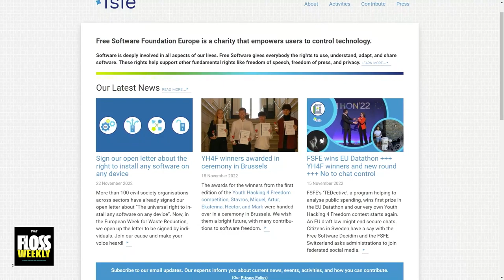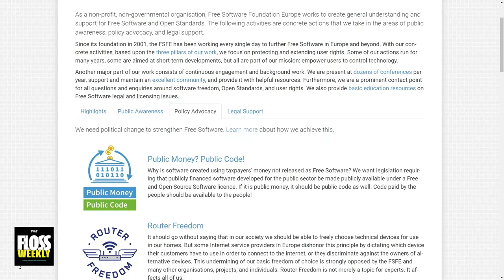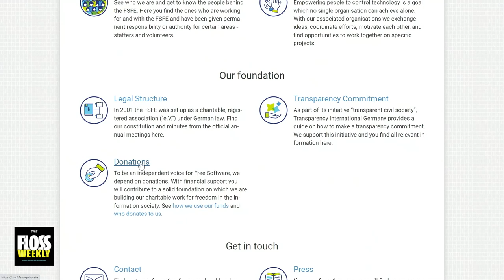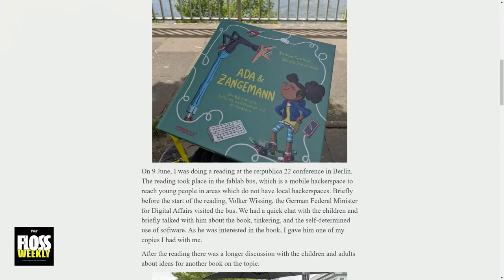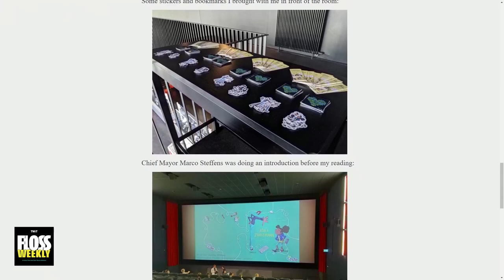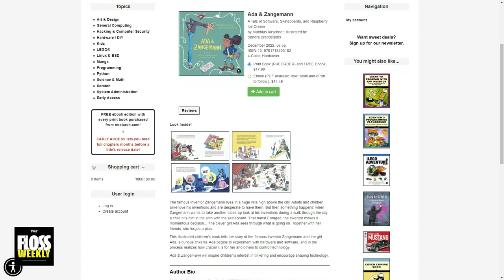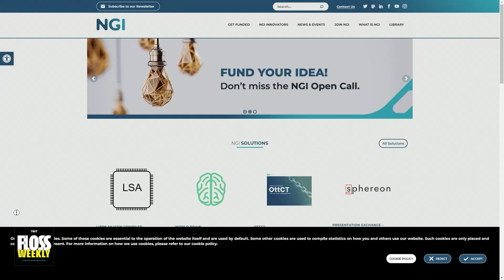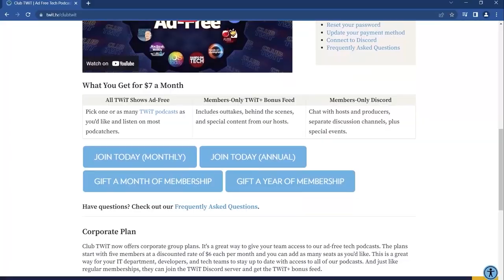Europe Flies The FLOSS Flag - Matthias Kirschner, Free Software Foundation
Matthias Kirschner explains Free Software Foundation Europe's unique and delightful approach to educating government, the public and fellow hackers on the virtues of free software. Kirshner also shares his new book, "Ada & Zangemann: A Tale of Software, Skateboards, and Raspberry Ice Cream." Great discussion with Doc Searls and Simon Phipps on FLOSS Weekly.

Hosts: Doc Searls and Simon Phipps
Guest: Matthias Kirschner

• Code Comments